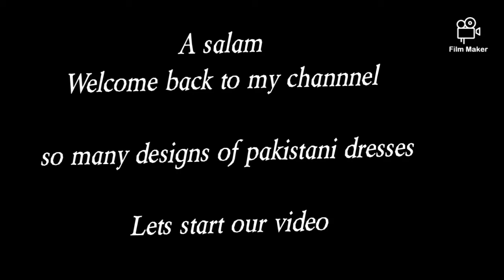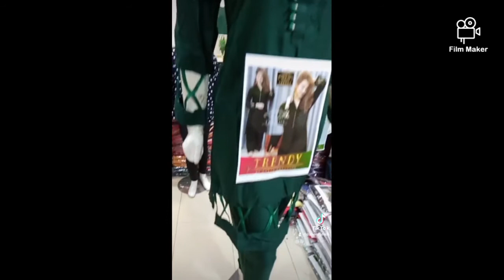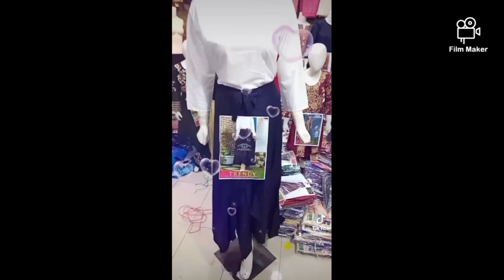Pakistani new Dresses🌟jaldi jaldi loot lo🔚🎇💯❣